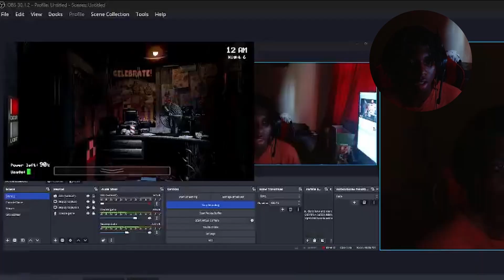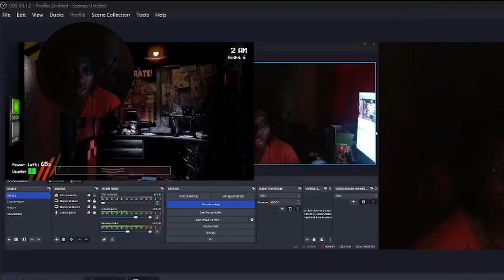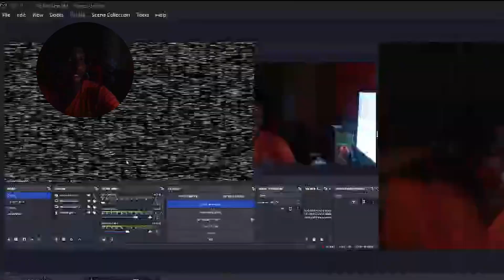FREDDY IS BUGGIN MY GAME (fnaf1)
FREDDY IS CRASHING MY GAME!!

Quote of the day.  "Don't be afraid of the storm. Learn to dance in the rain."